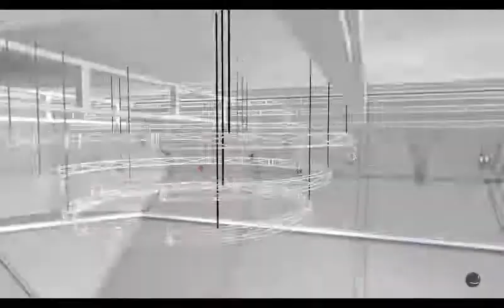A Noob Plays NBA 2k18 / Ep. 4 First NBA Game and Points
Scotty Dee plays in his first game as a Boston Celtic.